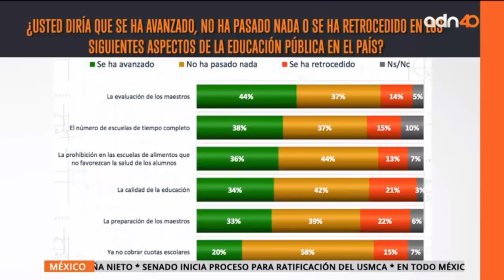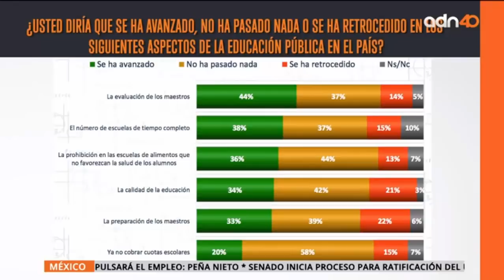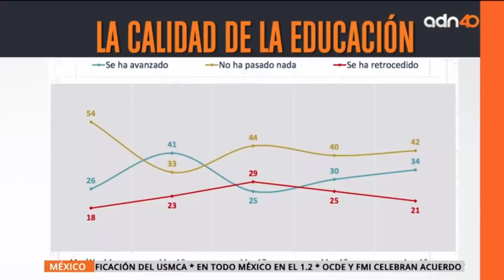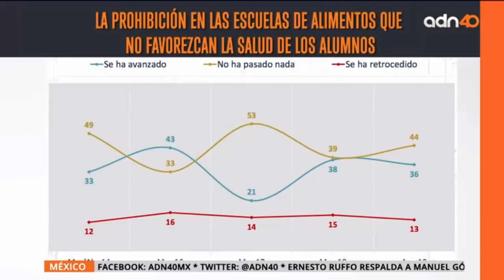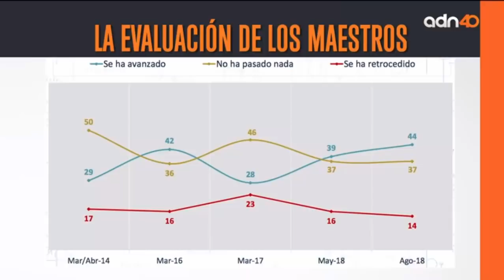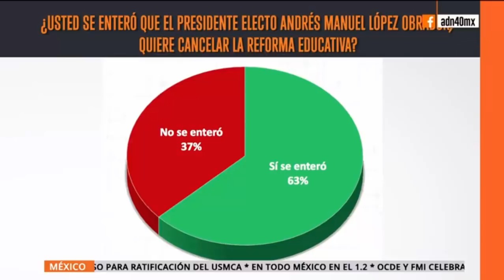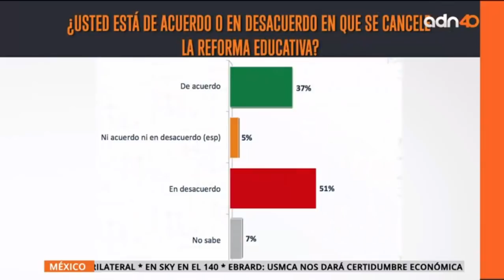Así amanece, Reforma educativa, 02102018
Participación de Francisco Abundis en Así amanece de ADN40, con Leonardo Curzio hablando sobre la Reforma Educativa.